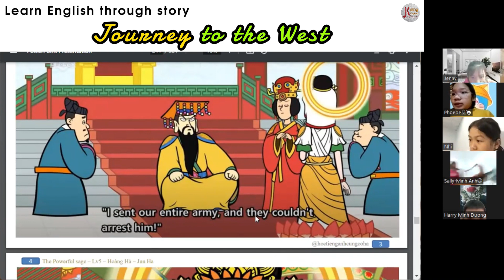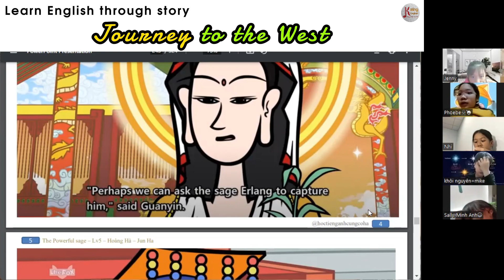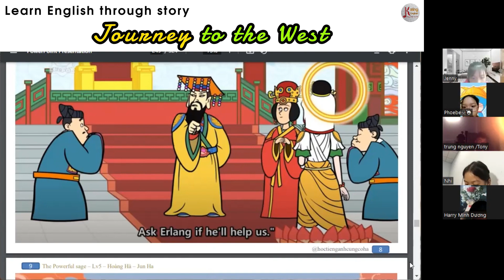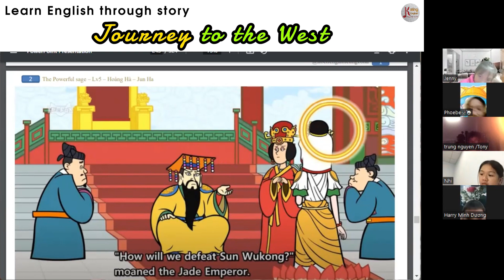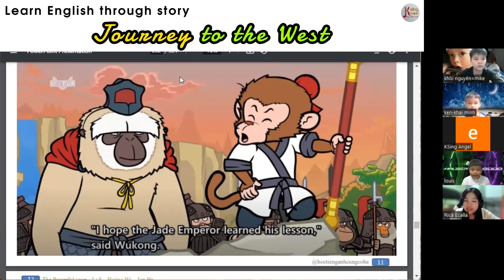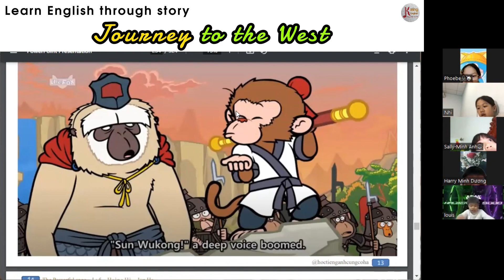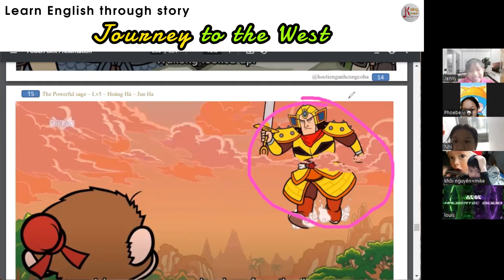Học tiếng Anh qua truyện với giáo viên nước ngoài/Ksing English#english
Chào mừng bạn đến với kênh YouTube Ksing English với Ms. Hoàng Hà - Jun Ha. Chúng tôi chuyên trong việc giảng dạy tiếng Anh cơ bản và phát âm hiệu quả, đặc biệt dành cho những người mất gốc. Học tiếng Anh online với chúng tôi không chỉ là việc học mà còn là một hành trình đồng hành cùng con bạn.

Tại Ksing English, chúng tôi cam kết giúp bạn cải thiện kỹ năng tiếng Anh giao tiếp và nghe tiếng Anh một cách hiệu quả. Ms. JunHa và Ms. Hoàng Hà - Jun Ha sẽ đồng hành cùng bạn trong hành trình học tiếng Anh của bạn. Chúng tôi đặc biệt chú trọng đến việc giảng dạy tiếng Anh cho trẻ em và bé, giúp họ phát triển một cách toàn diện.

Học tiếng Anh cùng cô Jun Ha và hoanghajunha để đạt được kết quả học viên Ksing English. Chúng tôi cung cấp các bài học qua truyện để giúp bạn học tiếng Anh một cách thú vị và hấp dẫn. Hãy tham gia cộng đồng của chúng tôi và theo dõi kênh để không bỏ lỡ bất kỳ bài học hay cơ hội học tiếng Anh tốt nào. Cảm ơn bạn đã đồng hành cùng Ksing English và chúng tôi hy vọng rằng bạn sẽ có một hành trình học tập tiếng Anh đáng nhớ.

Hãy theo dõi kênh của chúng tôi để cập nhật thêm nhiều video học tiếng Anh thú vị!

Đăng ký học miễn phí khóa học "28 ngày đồng hành cùng con học tập" của cô Jun Ha tại đây:

Trân trọng !!

ký học thử LỚP ONLINE TIẾNG ANH GIAO TIẾP CƠ BẢN của cô Hà tại đây